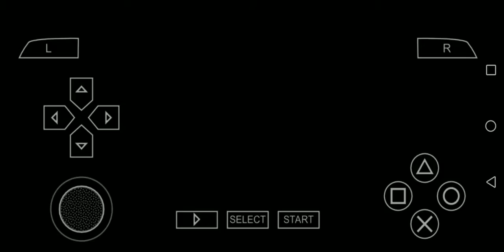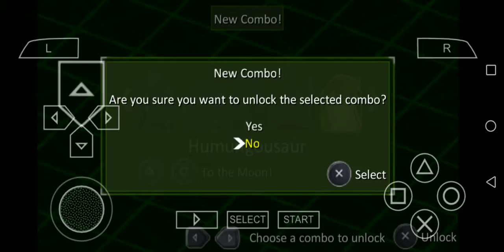Ben 10 Alien Force Episode 1 part 25 Amazing Game 2020:GamingPlayerA4u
hello friend aaj main aapke liye Lekar Aaya hun Ban 10 episode 1 bahut hi Jabardast aap bhi Dekhen aapko bahut maja Aane Wala Hai aur uske Baki ke part mein step-by-step lagata rahunga aap game Ko injoy Karen Aur mere Chaneel ko suscribe Karen Mere chane ka naam hai:GamingPlayerA4u Shukriya:🙏🙏

ben 10 alien force on hulu
ben 10 alien force on youtube
ben 10 alien force on cartoon network
ben 10 alien force everybody talks about the weather
download ben 10 alien force on android
ben 10 alien force above and beyond
ben 10 alien force above and beyond full episode
ben 10 alien force above and beyond in hindi
ben 10 alien force above and beyond online
ben 10 alien force above and beyond dailymotion
ben 10 alien force above and beyond in tamil
ben 10 alien force war of the worlds full movie in tamil
ben 10 alien force rise of hex
ben 10 alien force war of the worlds part 2
ben 10 alien force war of the worlds part 1
ben 10 alien force in hindi all new episode
ben 10 alien force season 2 episode 9 inside man
ben 10 alien force vs ben 10 ultimate alien
ben 10 alien force vs kevin 11
ben 10 alien force vs ben 10 omniverse
ben 10 alien force vs albedo
ben 10 alien force and ultimate
ben 10 alien force race against time,
ben 10 alien force 6 to 10 episode in hindi,
ben 10 alien force how to play,
ben 10 alien force 5 to 10 episode in hindi
ben 10 alien force vs vilgax full episode in hindi,
ben 10 alien force vs vilgax final battle in hindi,
ben 10 alien force vs vilgax in hindi part 2
ben 10 alien force with vilgax,
 episode,

:::::::::::::::::::::               *My*
::::::::::::::::::::::::::::::         *Chaneel*
::::::::::::::::::::::::::::::::::::::     Allah Hafiz